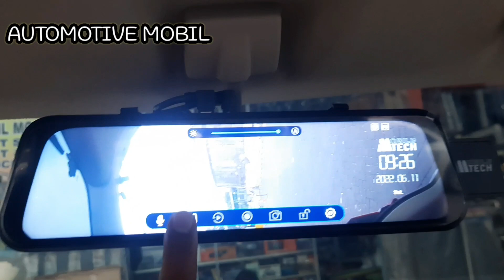cara pemasangan dash cam ( m-tech ) di mobil All new ertiga